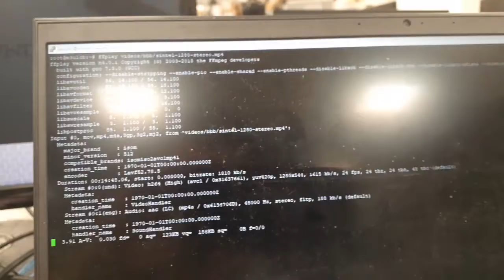RCar - FFplay with openmax support on R-Car M3W